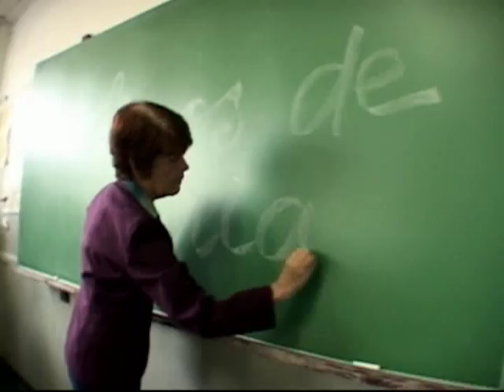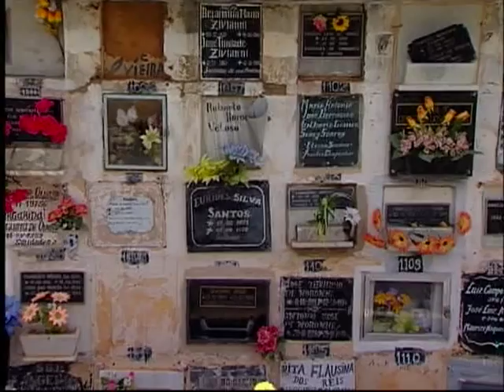'Entoados' desvenda a linguagem dos sinos - Parte 1/2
DOCUMENTAÇÃO - 25.12.11: Talvez poucas pessoas saibam que os sinos das igrejas possuem uma linguagem própria e que eles não fazem um "barulho" qualquer. A ideia da pesquisa  que deu origem ao documentário "Entoados" era exatamente descobrir o que os sinos falam. O filme foi produzido nas cidades de Catas Altas, Diamantina, Ouro Preto, São João Del Rey, Tiradentes e Mariana. Mais do que um veículo de comunicação, o ritmo dos sineiros toca a vida nessas cidades e divulga informações importantes para a população. A direção é de Jason Barroso e Rodolfo Magalhães.